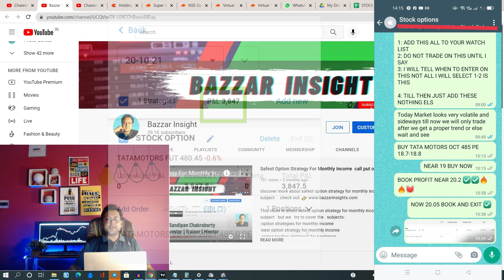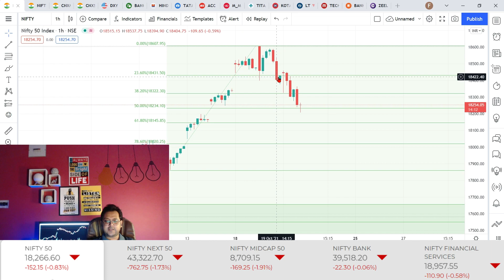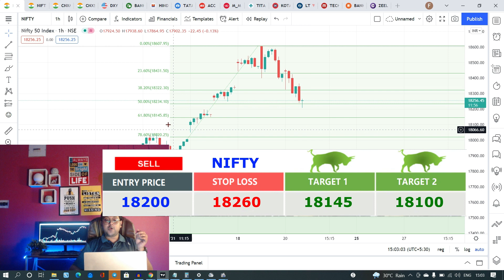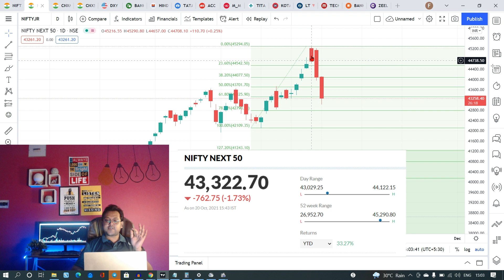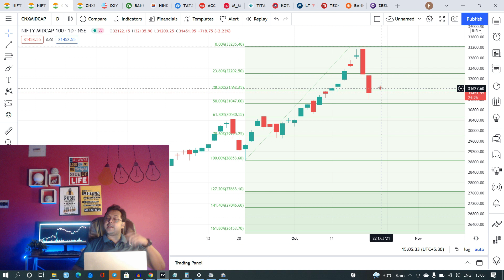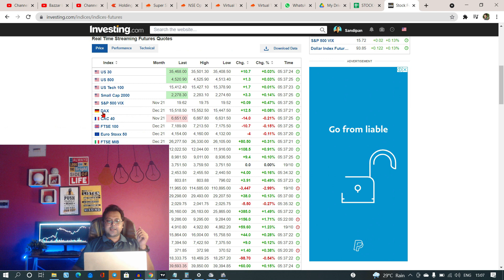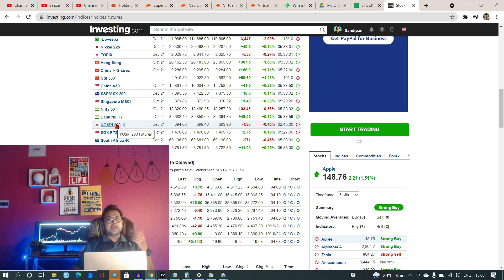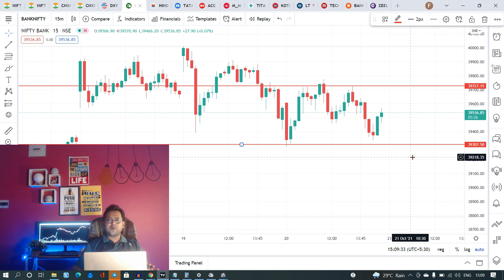Nifty Prediction 21 October 2021 | Nifty bank nifty tomorrow | Nifty bank nifty analysis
In order to find out more about nifty bank nifty tomorrow prediction topic you must

Our video is presenting nifty bank nifty tomorrow prediction subject valuable information but we also try to cover the   subjects:
-Nifty Prediction 21 October 2021

Title: Nifty Prediction 21 October  2021   | Nifty bank nifty tomorrow | Nifty bank nifty analysis for tomorrow

Thank you for coming by, I'm going to suffice as short as possible, so let's cut to the chase! Are you seeking more info about bank nifty 21 October ?
Youtube is the best website to visit when looking for videos about nifty bank nifty tomorrow prediction.
Nifty bank nifty tomorrow prediction is undoubtedly something that intrigues you and other people so I made this video .

If you're on your mobile gadget or at your computer system, you can share your own playlists or ones produced by other YouTubers.
 Amazing right? If you were waiting for the best time to seize this chance, the time is now. Click the link above Right now!

Drop us a comment and let us know if you enjoyed our video clip